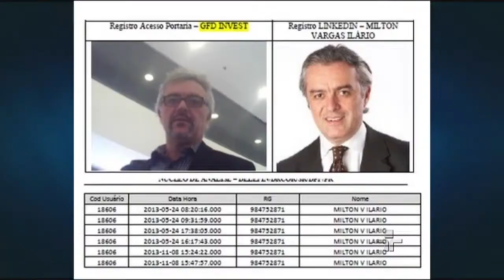Jornal da Cultura Primeira Edição | 13/04/2015 | Bloco 2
Setecentos mil vão às ruas contra a corrupção e pedido de impeachment ganha força nas manifestações; o drama das crianças desaparecidas